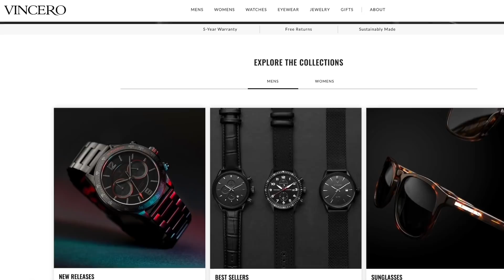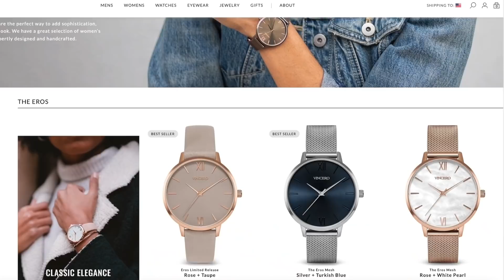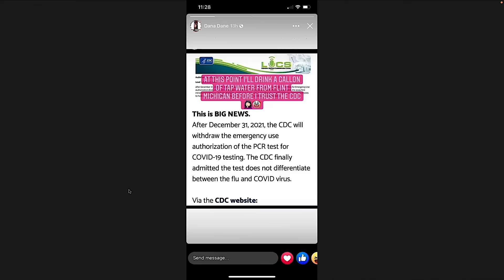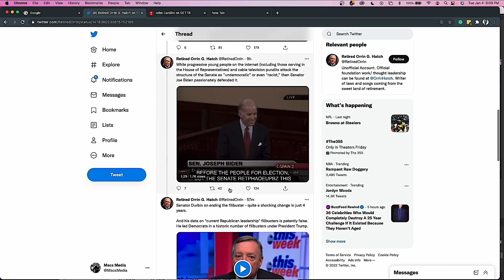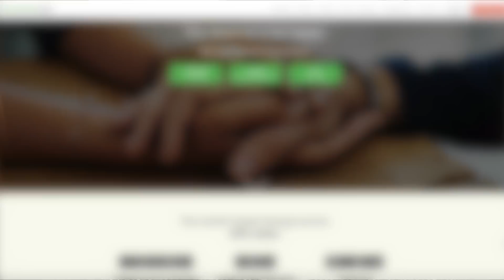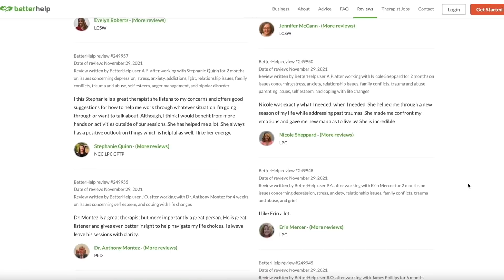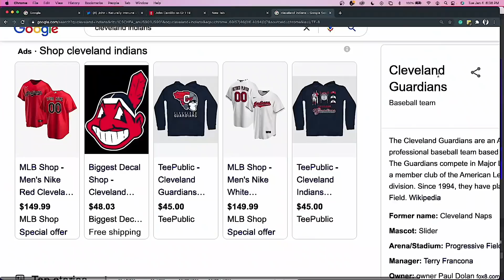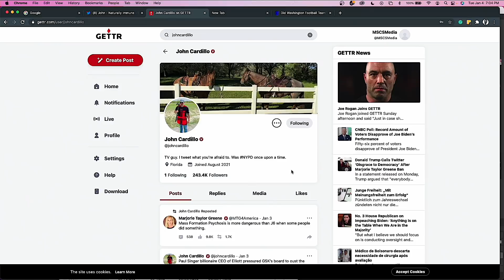John Cardillo - Tv Radio Personality -Newsmax - John Alite - Michael Dowd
John Cardillo, most recent media stint was as the host of Newsmax TV’s America Talks Live. From NewsRadio 1290 to Newsmax to Riding Horses, John  Cardillo is one of a kind. As a Queens native, John Cardillo patrolled the south Bronx but didn't end there! In this episode of The Alite Show with Mscs Media, Michael Dowd joins us as well.

Making PROFESSIONAL THERAPY ACCESSIBLE, AFFORDABLE, and convenient.  ANYTIME and anywhere.

Magic Spoon: New Year, New You! If you have any health/fitness related New Year’s resolution but aren’t really sure where to start, you NEED to try Magic Spoon as a LOW CARB, HIGH PROTEIN and 0g SUGAR alternative!

►Check Out Michael Dowd:
themikedowd
Michael Dowd